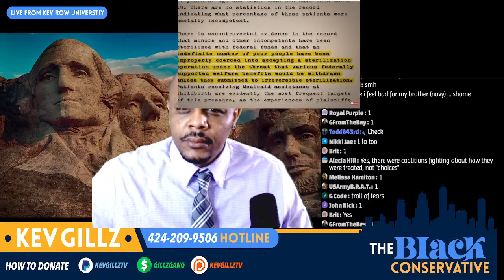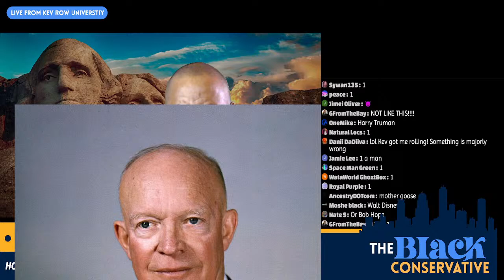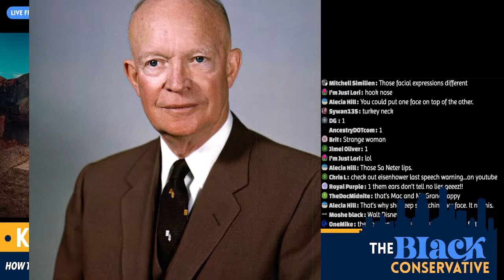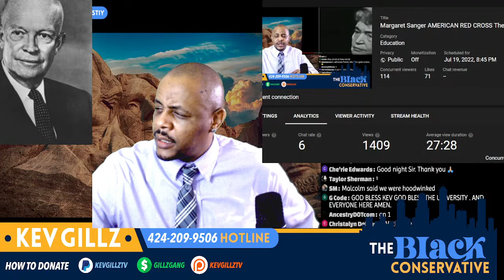Margaret Sanger AMERICAN RED CROSS The The EXTERMINATION OF Afro Americans ( HOLOCAUST ) PT2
This Show is About to Be a great watch as we Take A look at the Hidden Holocaust of the Afro American and how Margaret Sanger and The American Red Cross Exterminated Over 6 million afro americans from the early parts 1900's until now. while we know these numbers are extremly high and is an HUMANITARIAN Crisis these numbers if my calculations are correct these numbers can easly jump from 6 million to 66 million just counting abortions done to afro american women from the mid 1970's to 2020 We are going to conncetc margaret Sanger to over 60 million babies with the help of legeslation in america... and the help of the federal goverment which makes them complicit in GENOCIDE and Stand CONVICTED of Crimes Against Humanity By not only enlsaving but Taking Crafty coucil and sending these Afro american men off To SEA during WW1 and all of them PERISH at sea only to end up in FRANCE under to ATHORITY OF THE POPE its time the INTERNATIONAL COMMUNITY who say they belive in God The Son and The Holy SPIRIT to stop deneying the NEGRO HOLOCAUST now we see how 6 MILLION NEGROS PARISHED ..how and where are they bodies...well. lets have a clear percise discusion .see yall soon